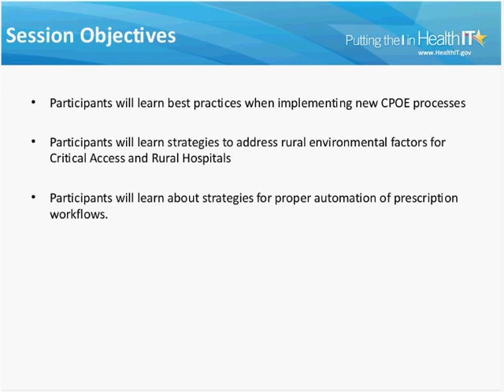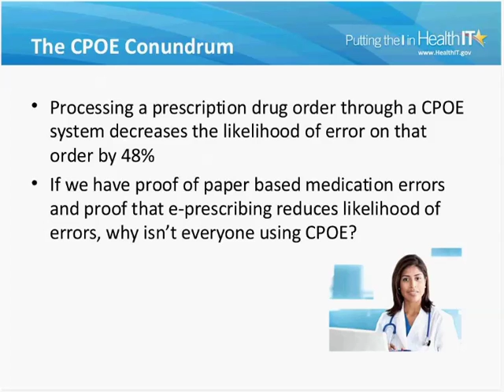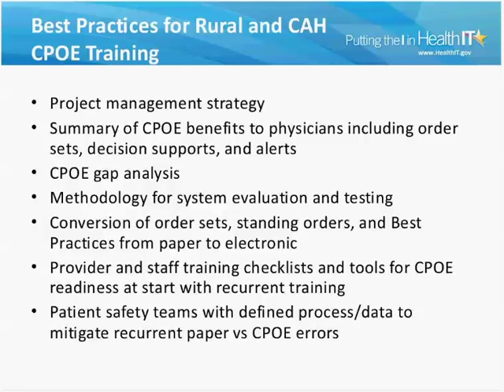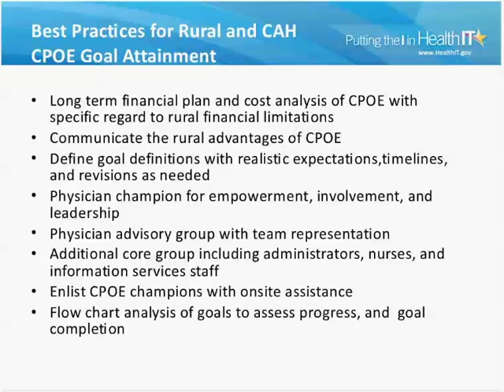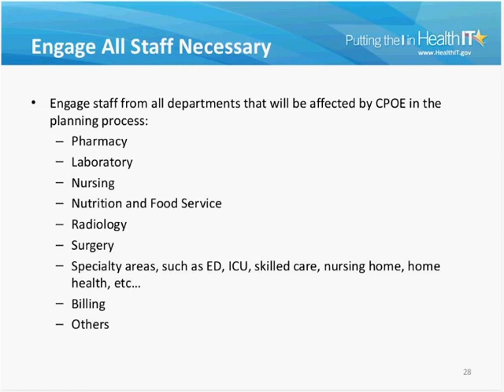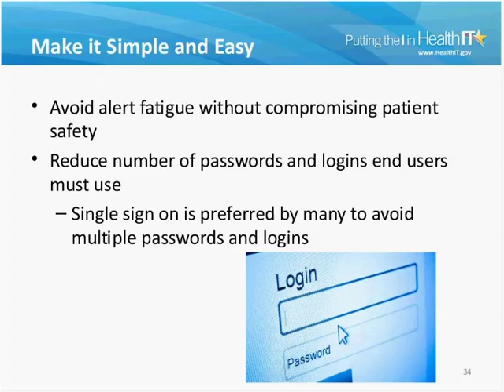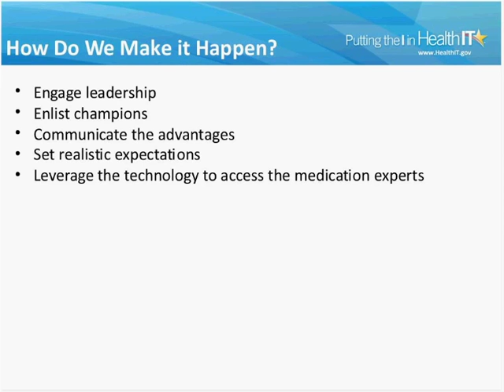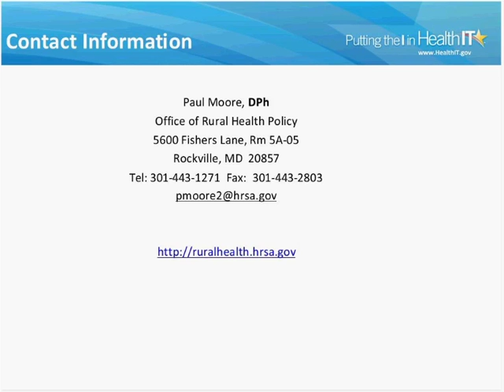CPOE in Rural and Critical Access Hospitals